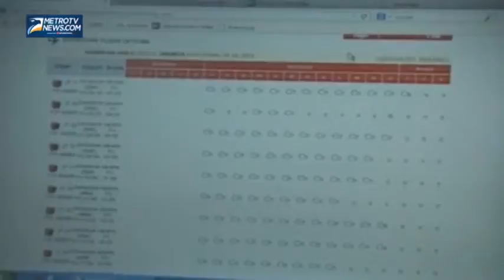Jelang Lebaran, Tiket Pesawat di Bali Full Booking